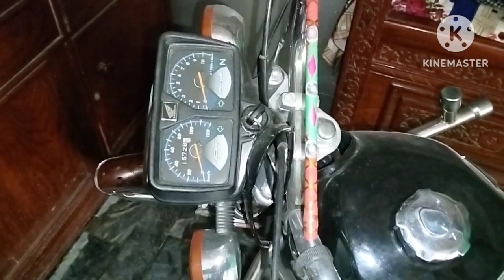Ghar Wapis Anay Pa Hiba Ke Sath Kia Howa